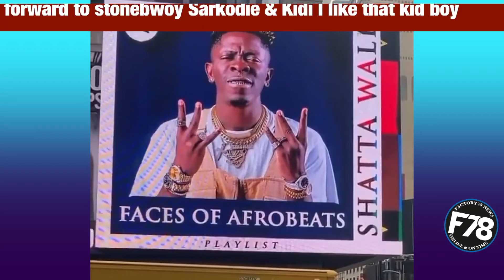F78News: Shatta Wale's Response to Spotify's Face of Afrobeats Billboard